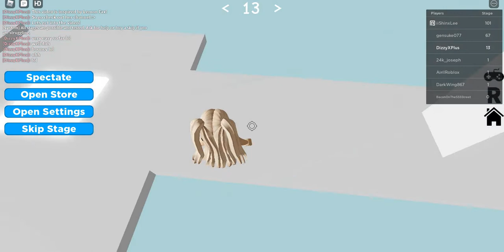If I die the video ends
Inspired by Lemon Fax so go check out her channel!